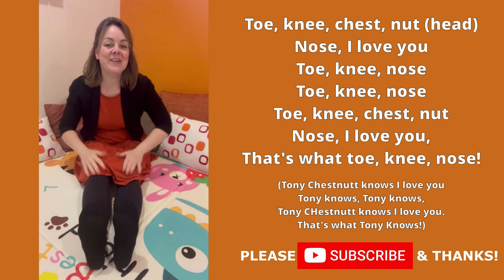Tony Chestnutt (Toe, Knee, Chest, Nut)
A fun, silly music and movement tune comprised entirely of parts of your body. Perfect for a little giggle or focused singing activity when in circle time. I like to sing it faster and faster. how fast can YOU sing it?